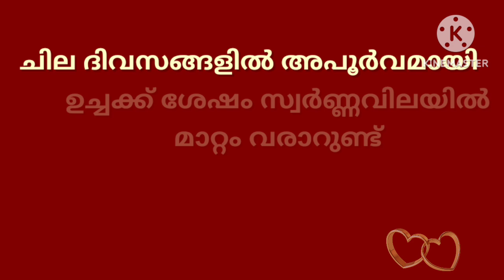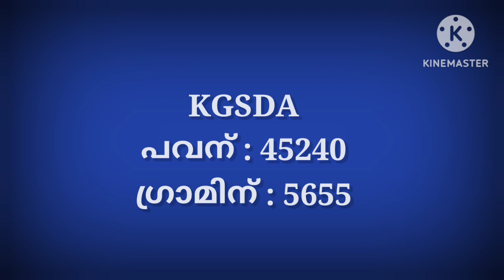gold rate kerala today/15/05/2023/ഇന്നത്തെ സ്വർണ്ണവില/gold rate today/916